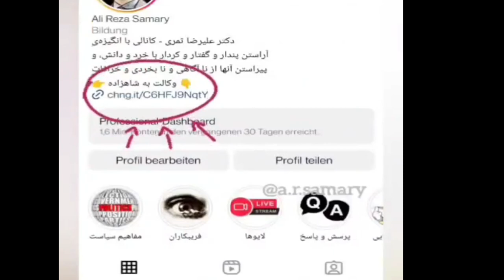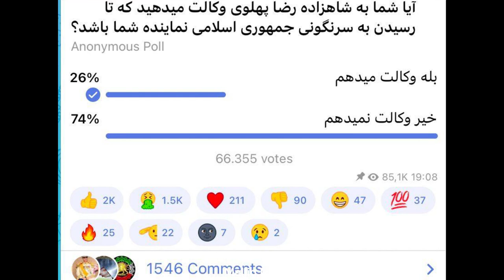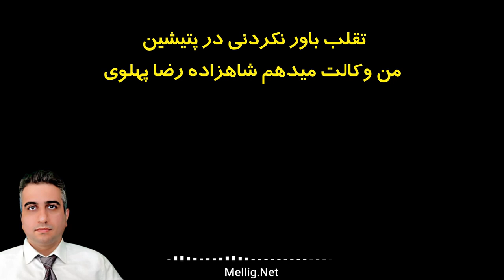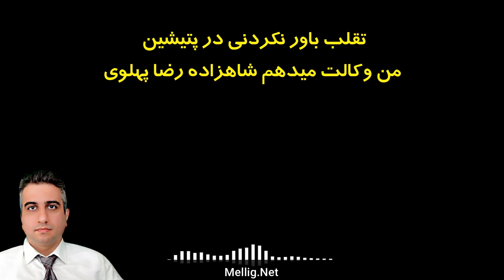تقلب باور نکردنی در پتیشین من وکالت میدهم شاهزاده رضا پهلوی